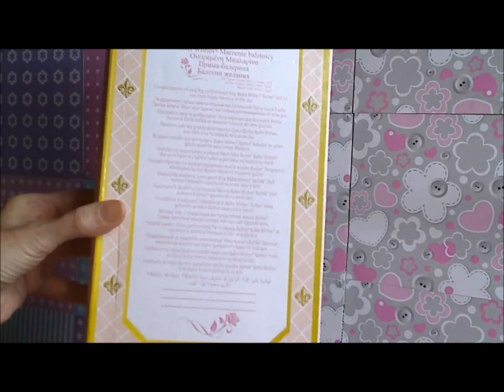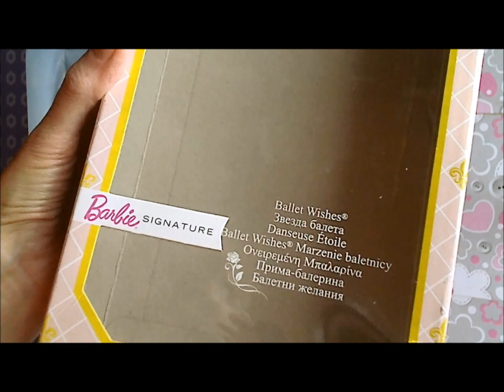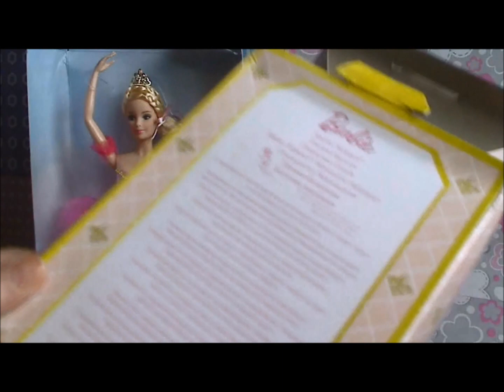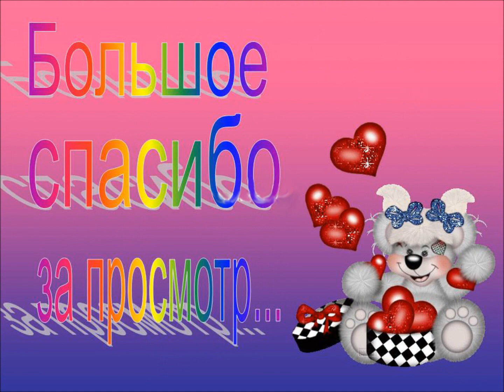Кукла Барби Ballet Wishes 2018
Ежегодно компания Мателл выпускает кукол балерин нежных воздушных очаровательных.Приглашаю вас на распаковку одной из них.